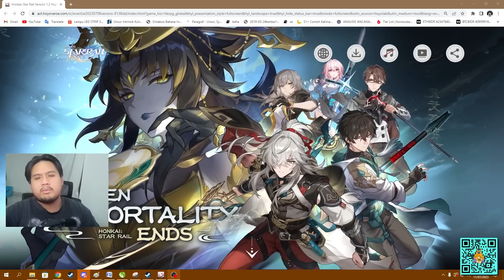PULL BLADE ATAU KAFKA??! BANNER UPDATE 1.2!! | Honkai: Star Rail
TOP UP MURAH TERPERCAYA?? 😘

Price:
Monthly Supply: 62.500
Nameless Glory: 125.000
Nameless Medal: 250.000
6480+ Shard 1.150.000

bot:
!joget
!jokibang
!absen
!specpc
!commands